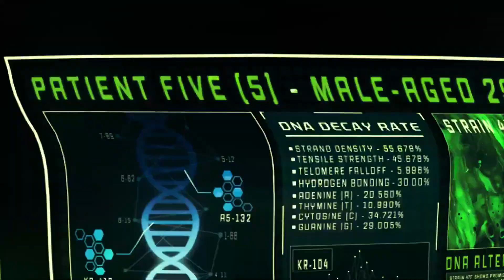Call of Duty: Warzone & Modern Warfare 3 - Official Season 4 Launch Trailer